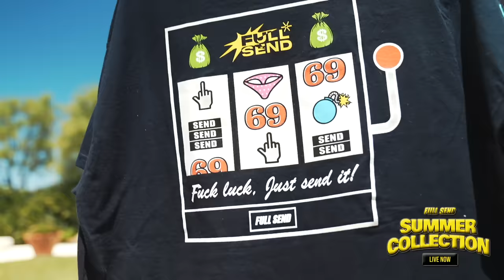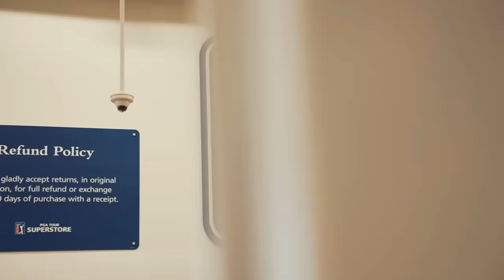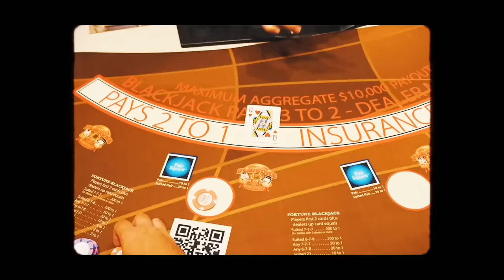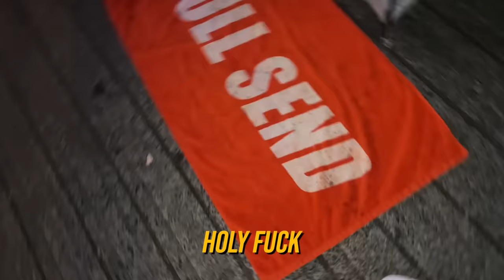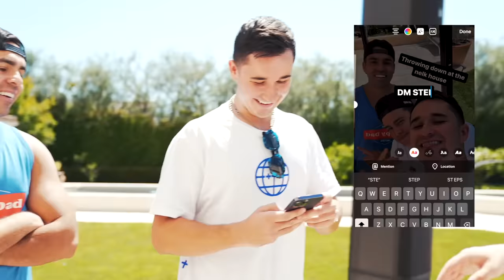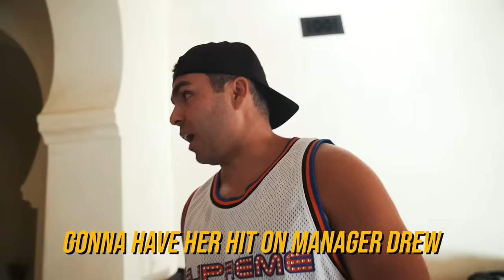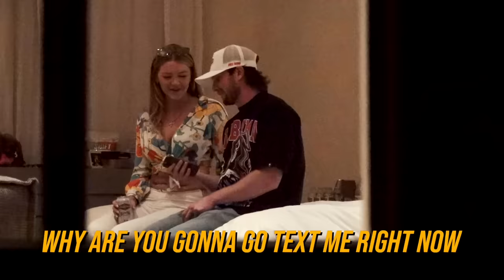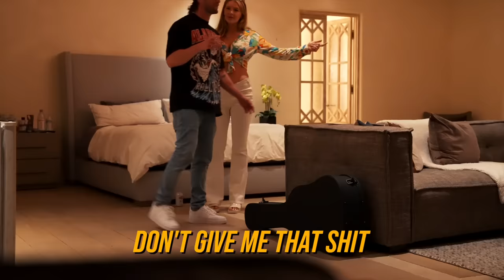The best NELK video in a long long time!